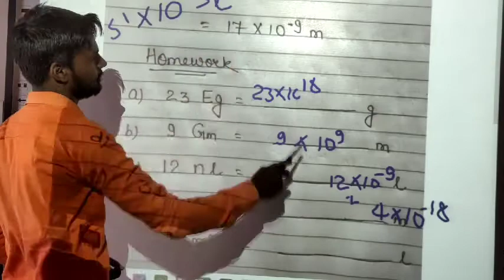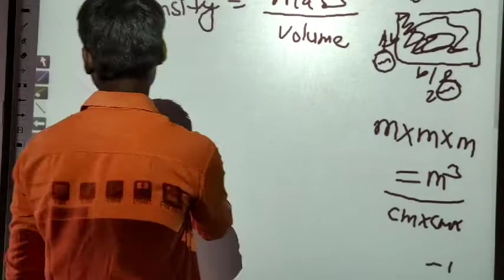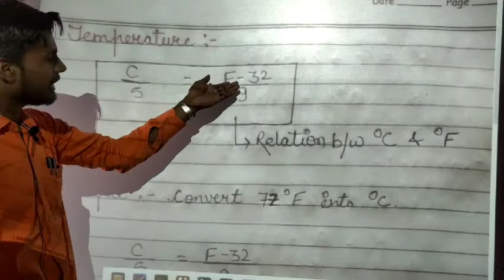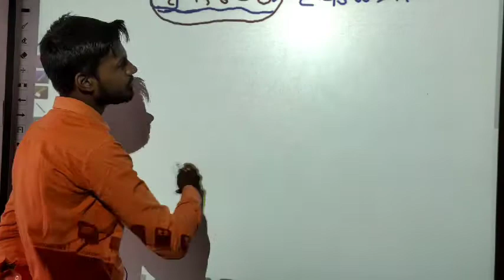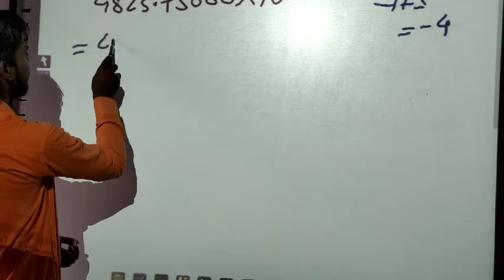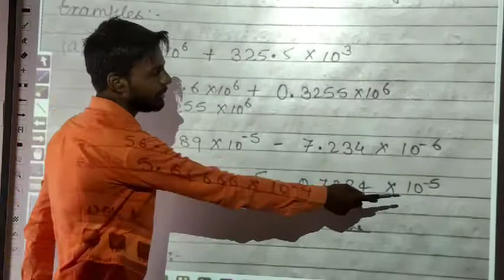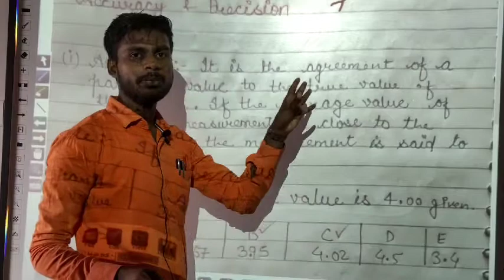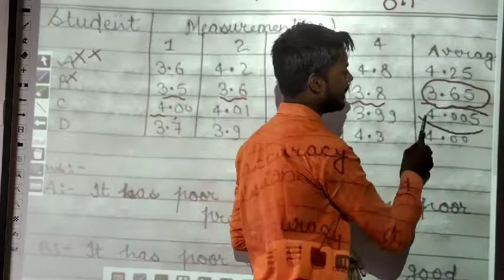2 Some Basic Concept of Chemistry Class 11 Chapter-1 by Jass Sir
To get PDF and Practice Questions, please join the group

Chemistry class 11 Chapter-1 by Jass Sir
Basic Concepts of Chemistry Class 11 Chapter-1 by Jass Sir
Jass Sir Chemistry
Mole Concept by Jass Sir